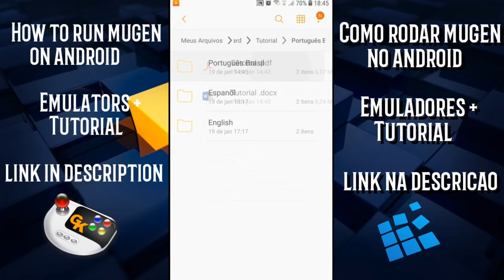Naruto Battle Climax Mugen (DirectX)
-peso do jogo (3,48Gb compactado/4,64GB descompactado)
-jogo convertido para directx
-4 personagens adicionados: boruto time skip, kawaki time skip, naruto 1 cauda e sasuke cs2
-personagens atualizados: naruto rikudou, naruto hokage, kabuto e fuu

[Download]
patch anti crash